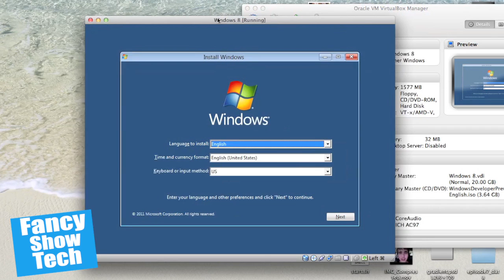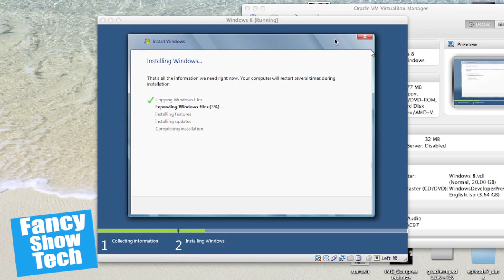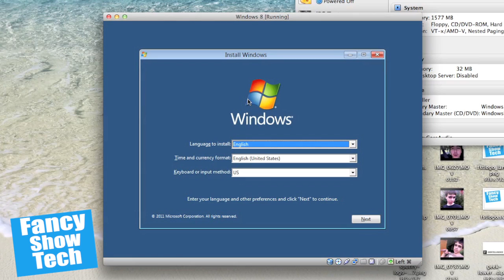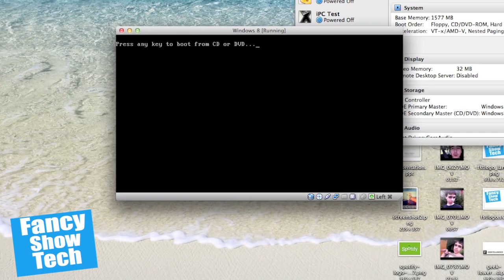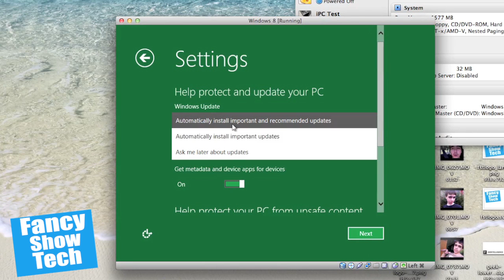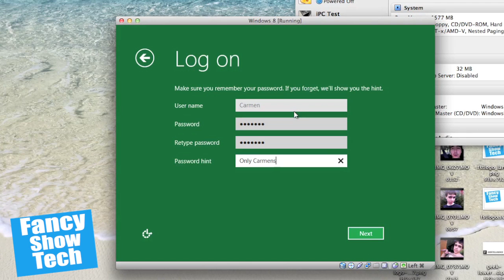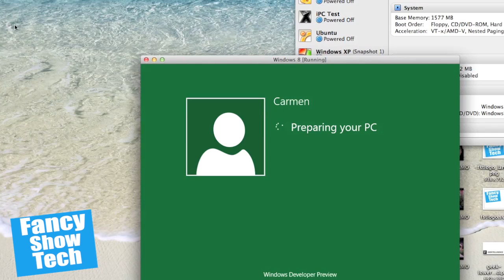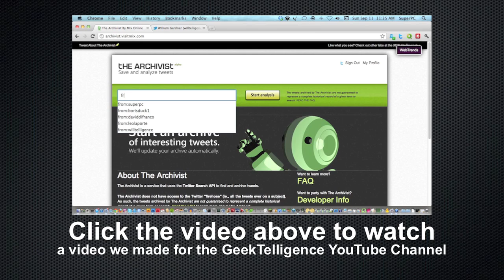Installing Windows 8 Developer Preview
Today, Carmen shows a screencast of himself installing Windows 8 Developer Preview in VirtualBox.